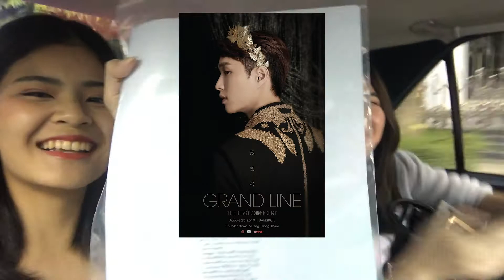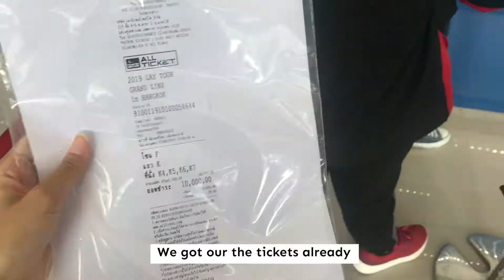KPOP VLOG l ดูคอนอี้ชิง 2019 Lay Tour Grand Line in Bangkok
tb 5 million years ago before covid hits the world.

STALK US ON SOCIAL MEDIAS:
Sunny's